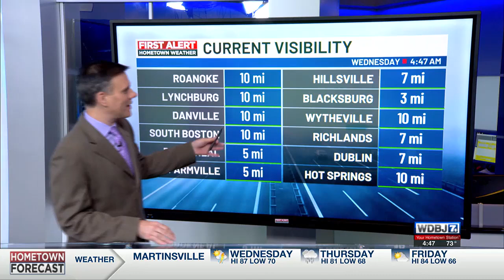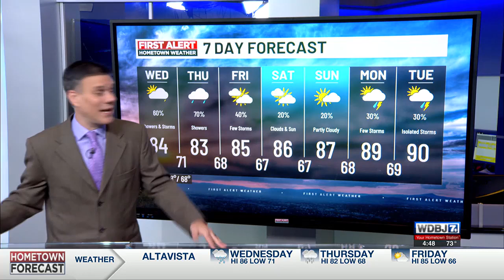Wednesday July 24, Morning FastCast